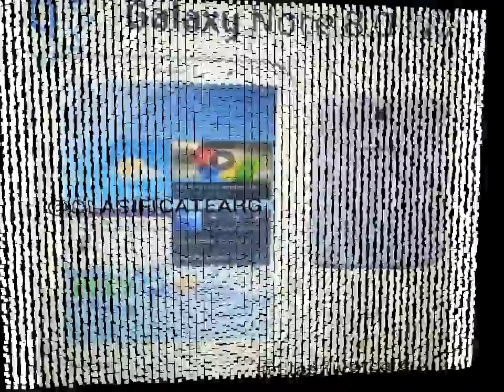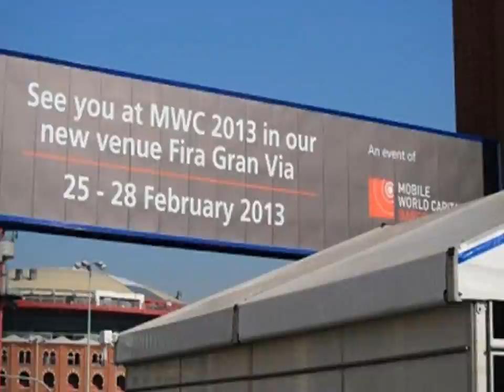MOBILE WORLD CONGRESS 2013! (Samsung,Huawei,Nokia,Lg....& more!)